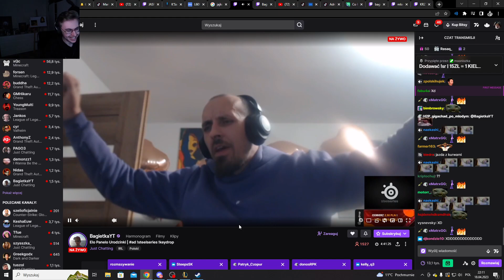BAGIETSON DZIADYGA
podsubisz bratku?